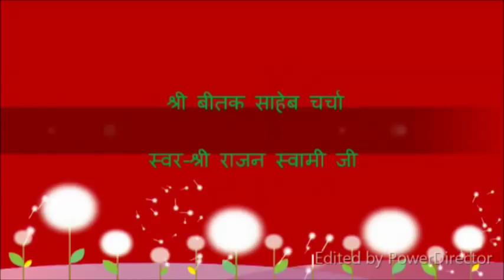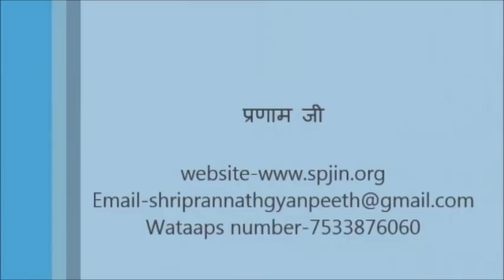Shri Beetak Saheb Charcha ( श्री बीतक चर्चा ) Day - 13 | By Shri Rajan Swami Ji